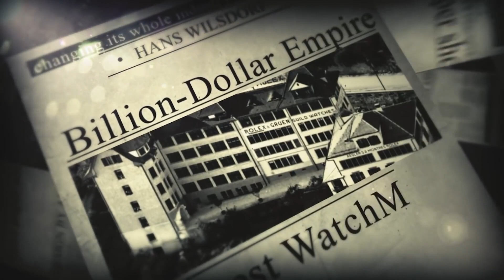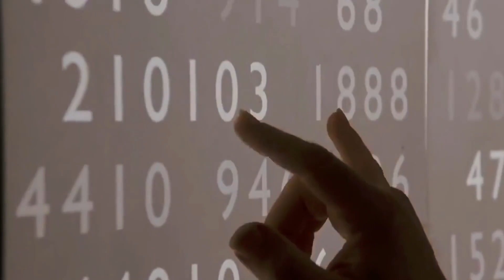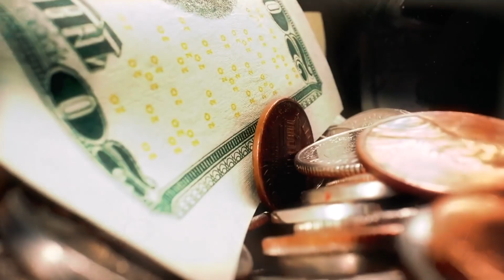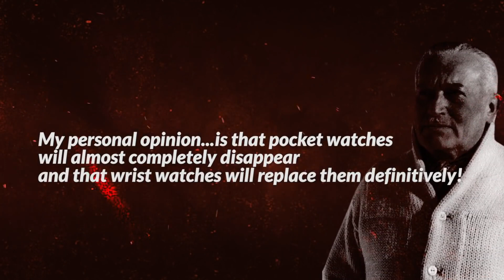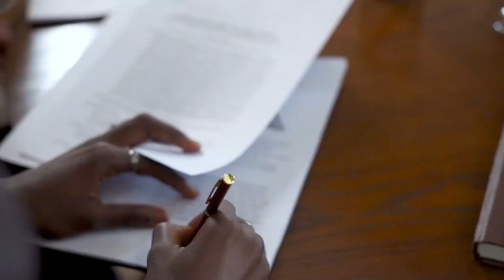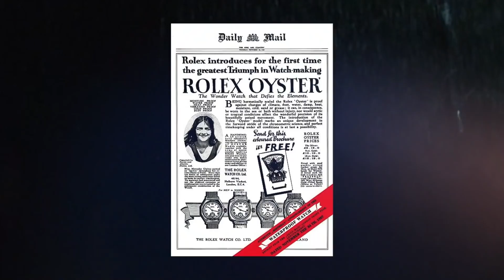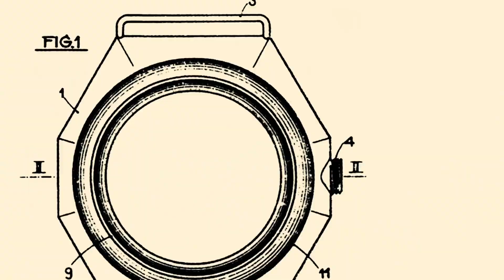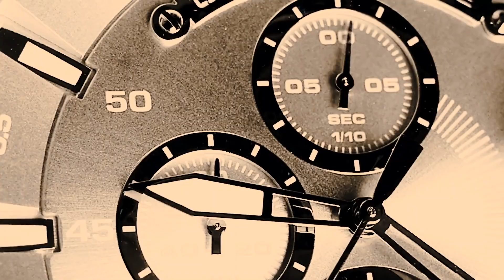Success Story of Rolex: From a poor watchmaker to a luxury brand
One of the most successful watch brands in the world, Rolex is a staple among collectors and enthusiasts. Originally developed as a tool for self-determining ship captains, the company has become renowned for the quality of its watches and the diverse range of styles available. With roots dating back to 1905, the company has undergone several transformations to reach its current status as one of the world’s most renowned watch brands. While it has seen its fair share of ups and downs, Rolex is one of those few brands that has managed to overcome challenges and continue on its path to success.
In 1905, Hans Wilsdorf, a German immigrant to Switzerland, founded the company with the goal of creating a timepiece that could withstand extreme conditions – particularly water pressure. After many years of trial and error, he eventually created a watch that could withstand high pressure – something no other watch brand had been able to do at the time.
Another important milestone came in 1912 when Rolex entered into an agreement with the British Royal Navy – gaining official navy accreditation as a result. This allowed military personnel to trust their watches when on deployment as well as give them peace of mind when on leave.